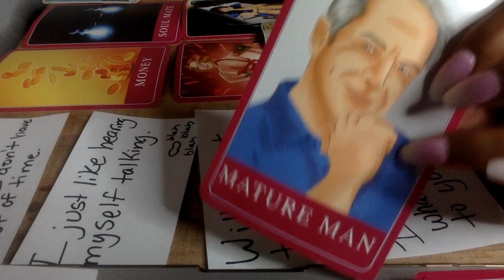CAPRICORN AUG 21 WEEKEND LOVE READING- JUMPING THROUGH HOOPS 🤑🤑🛫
10off35
15off45

My astrological makeup:

Sun: Aquarius
Moon: Libra
Ascendant: Aries

Ellej446
TAROTOFELLE